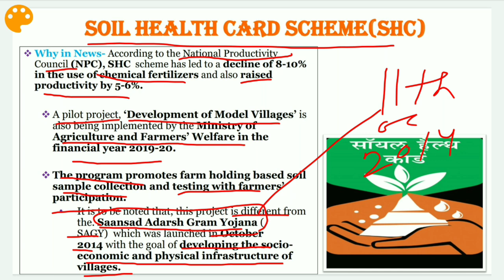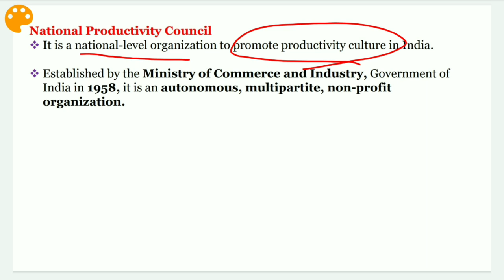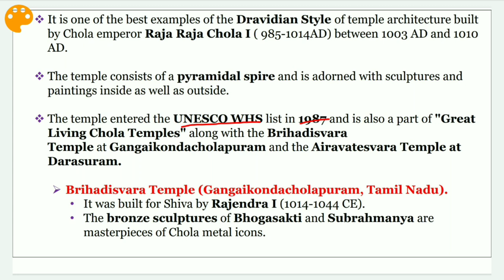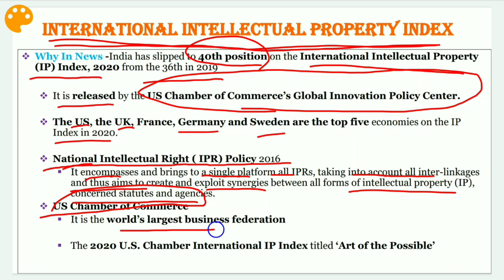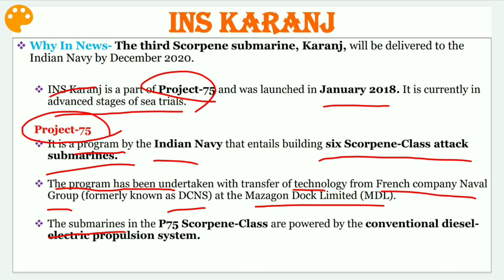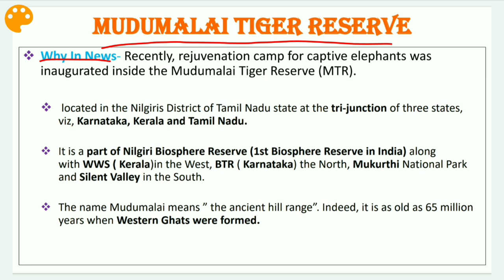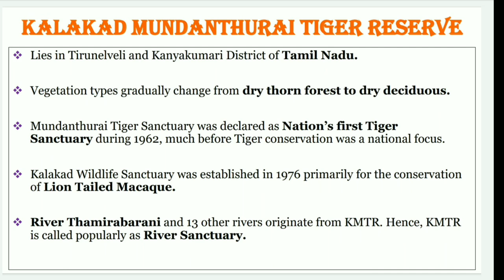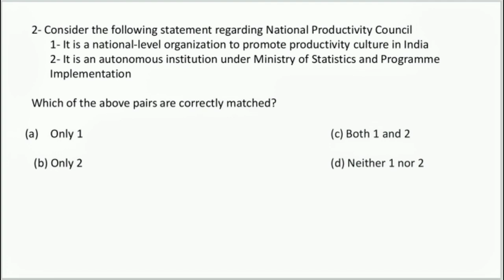English Current Affairs - 11 Feb 2020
Topics Covered:
1- Soil Health Card Scheme(SHC)
2- Brihadiswara Temple
3- International Intellectual Property Index
4- INS Karanj
5- Major Port at Vadhavan
6- Mudumalai Tiger Reserve
7- Kalakad Mundanthurai Tiger Reserve
8- Sathyamangalam Tiger Reserve(STR)
9- Prelim Question's